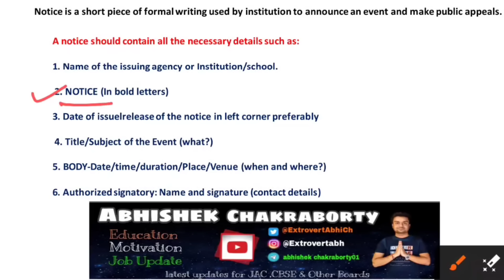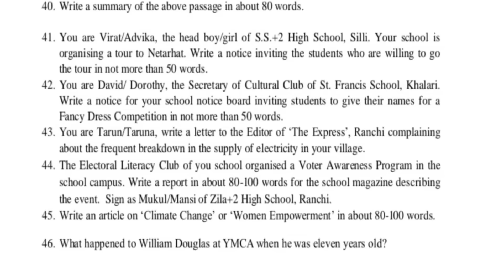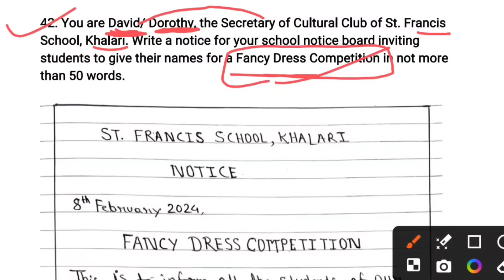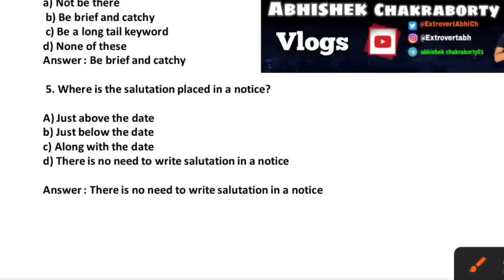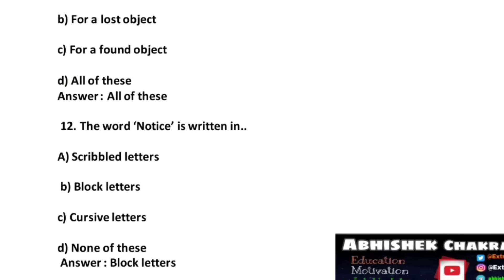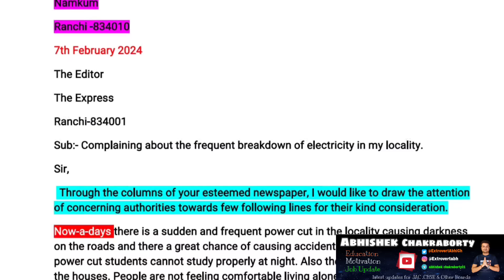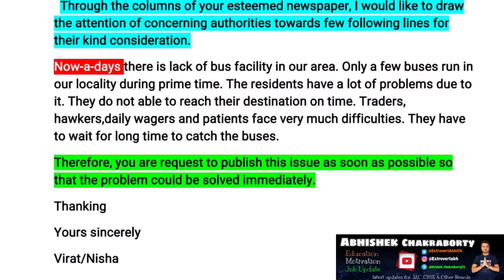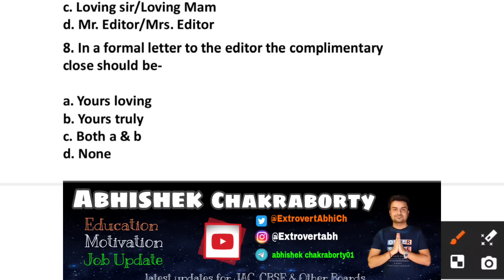Class 12 English Core Notice , Letter to Editor Easy Trick | Notice Writing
Class 12 English Core Note Making, Summary Writing Easy Trick | Summary Writing | Note Making

Class 12 English Core Top - 300 MCQ 🔥 | Class 12 English Core Important Question 2023 Jac All in One

वायरल Class 12 English Core Top Objective 🔥Blue Print | Class 12 English Core Important Question

वायरल Class 12 English Core Top Subjective 🔥ब्लू Print | Class 12 English Core Important Question

Hey!

Related keyword?
Jac Board English Core New Pattern Model Paper 2024